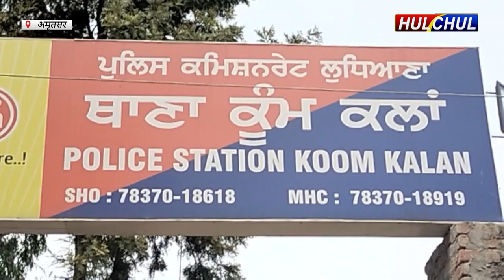Hulchul TV :अमृतसर में दिल दहला देने का मामला -घरेलु विवाद के चलते पिता ने बेटे को फेंका नहर में